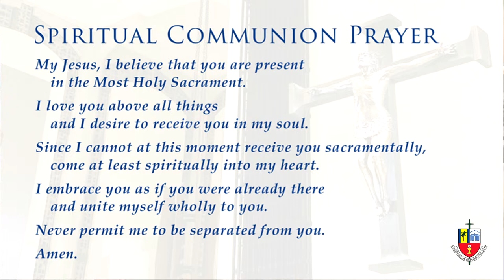2024 Diaconate Ordinations – Pt. 1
With praise and gratitude to almighty God, St. Vincent de Paul Regional Seminary joyfully announces the ordination of 10 Seminarians as Deacons by His Excellency, the Most Reverend Gerald M. Barbarito, Bishop of Palm Beach, FL.

Archdiocese of Miami:
Mr. Jakub Bereza (RM)

Diocese of St. Augustine:
Mr. Charles Bemis

Diocese of Orlando:
Mr. William Burns
Mr. John Triolo

Diocese of Palm Beach:
 Mr. Jude Okeke

Diocese of Pensacola-Tallahassee:
Mr. William Gibson
Mr. Peter Jutras
Mr. Grant Sennott

Diocese of Venice:
Mr. Jacob Gwynn
Mr. William Long

The Ordination Mass will take place on Saturday, April 13, 2024 at 11:00 am at St. Joan of Arc Catholic Church.